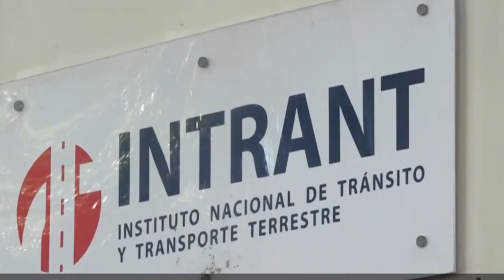Resumen conecta2 del 21 septiembre del 2024